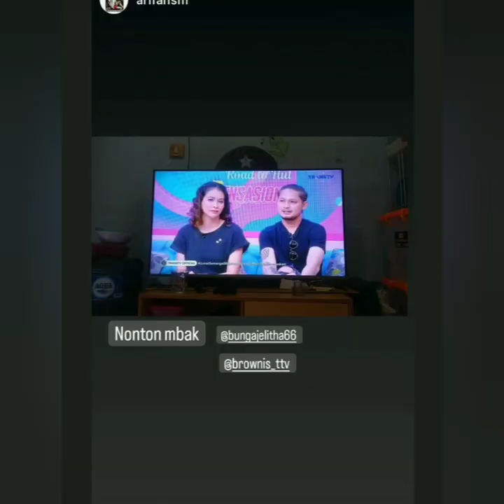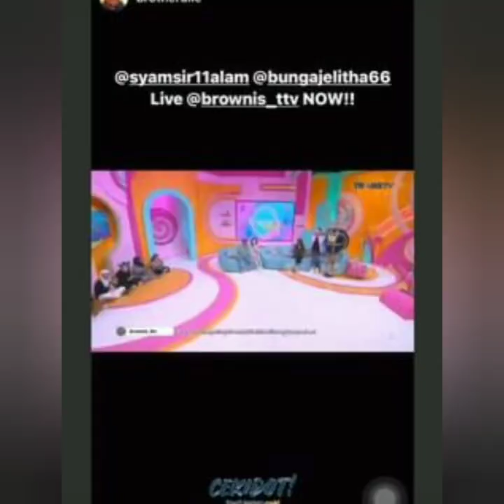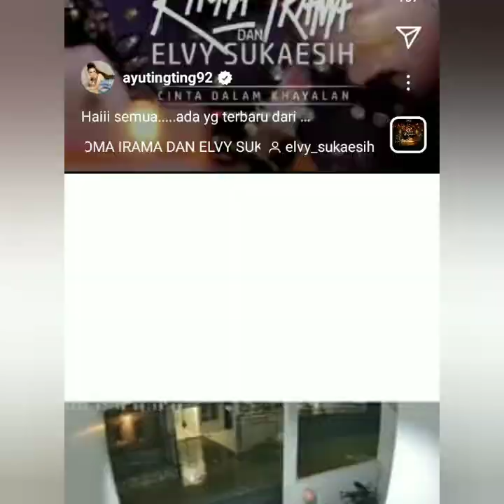KABAR KESEHARIAN AYU TING-TING HARI INI. TERNYATA AYU & AYAH ROZAK DI SINI. COBA LIHAT INI